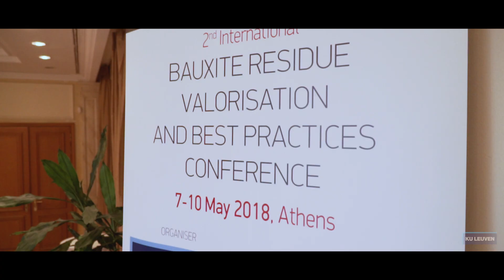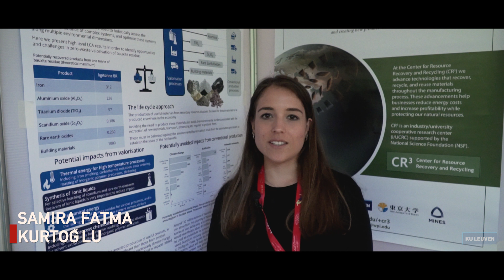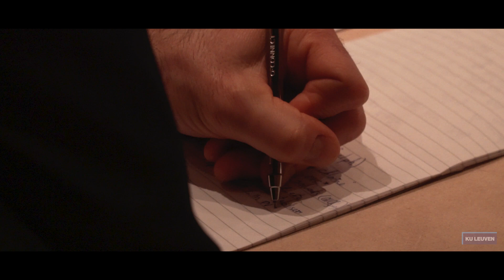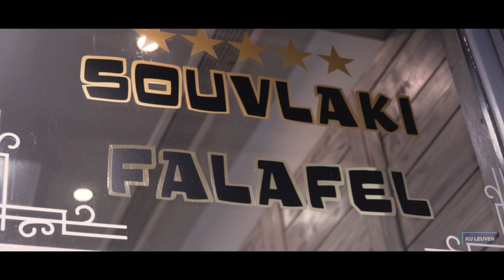Bauxite Residue Valorisation and Best Practices Conference BR2018 - Athens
The Bauxite Residue Valorisation and Best Practices Conference brought together in Athens academia and industry working on innovative solutions.